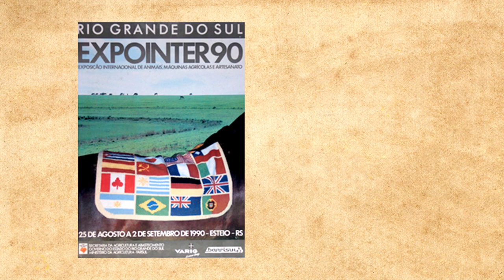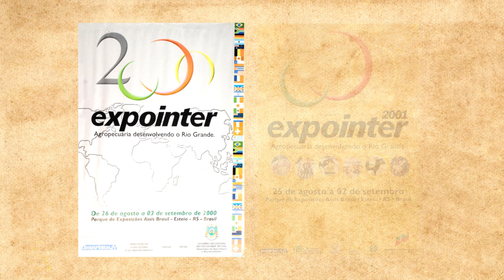Expointer Memória & História #06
“EXPOINTER – MEMÓRIA E HISTÓRIA” é uma série de seis episódios que resgata a trajetória da Expointer e das feiras agropecuárias no Rio Grande do Sul.

O sexto e último vídeo da série Expointer Memória e História apresenta a arte de todos os cartazes das feiras, entre 1972 e 2018.

Realização da Assessoria de Comunicação da Secretaria de Agricultura, Pecuária e Desenvolvimento Rural (SEAPDR).

Edição e texto: Rodrigo dMart e Elaine Pinto
Pesquisa e fotografias: Elaine Pinto, Ana Brocca, Vilmar da Rosa, Fernando Dias e acervo de fotografias da SEAPDR.
Trilha musical: “Aboio” de Edilberto Bérgamo, com arranjo de João Marcos “Negrinho” Martins e Gustavo Otesbelgue.
Coordenação de Comunicação: Itamar Pelizzaro